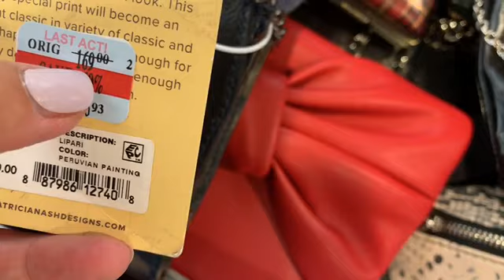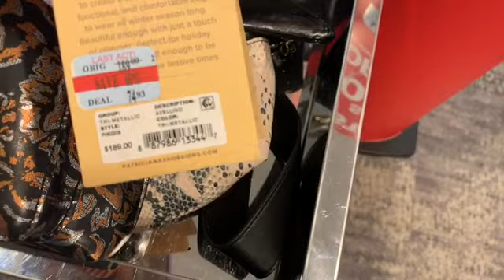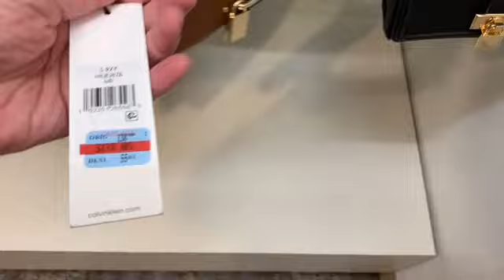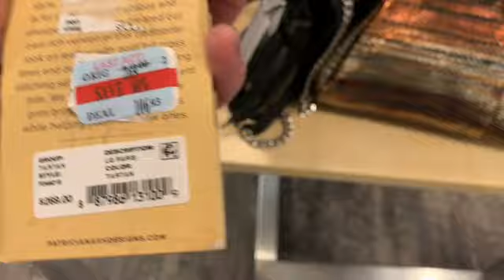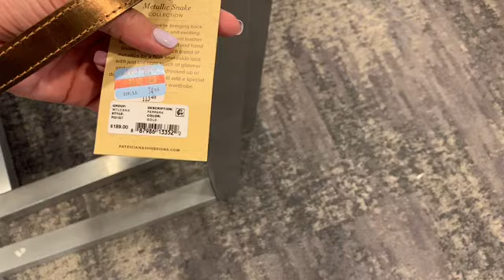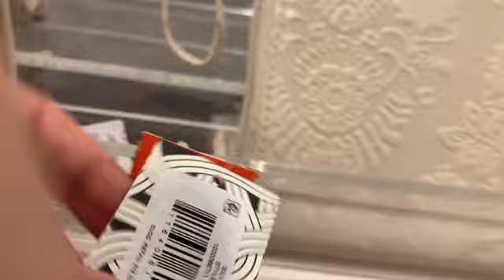Y140 Сумочный Развал. Скидки До 80%. Много Интересного.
Напишите мне в вотсап с указанием вашего имени или ника под которым я могу включить Вас в группу.